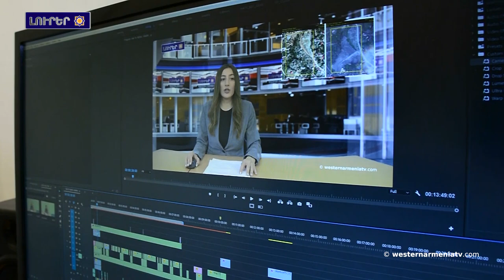Հաագայի մէջ սկսած է դատավարութիւնը: 02-10-2021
1.Ճանաչենք Արեւմտեան Հայաստանի տեսարժան վայրերը․ Ծիածանի Բլուրներ
2.Արցախի Լուսաձոր գիւղին մէջ նոր ջրագիծ կառուցուած է
3.Հաագայի մէջ սկսած է դատավարութիւնը․ Պաքուի ռազմական յանցագործութիւններն արձանագրուած են միջազգային փաստաթուղթերուն
4.Հրապարակուեր է Արարատեան դաշտի ատլասը
5.Հանքերու շահագործումը բացասաբար կանդրադառնայ Արեւմտեան Հայաստանի Շրնաքի բնակչութեան եւ էկոլոգիայի վրայ
6.Վանա լիճի ջուրը կը սպանէ թագավարակի վիրուսներուն
7.Լոյս տեսած է Վերա Սահակեանի “Մշոյ Բուլանըք գաւառի հայաբնակ գիւղերն ըստ Մկրտիչ Ա․ Խրիմեան կաթողիկոսին ուղղուած նամակներու” աշխատութիւնը
8.Աջակցինք Արեւմտեան Հայաստանի պետական հեռուստատեսութեանը

BANQUE DU BÉNÉFICIAIRE : 18206
SWIFT : AGRIFRPP882
IBAN : FR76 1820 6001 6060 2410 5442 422
BÉNÉFICIAIRE : Assemblée des Arméniens (AAAO)
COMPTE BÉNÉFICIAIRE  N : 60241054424